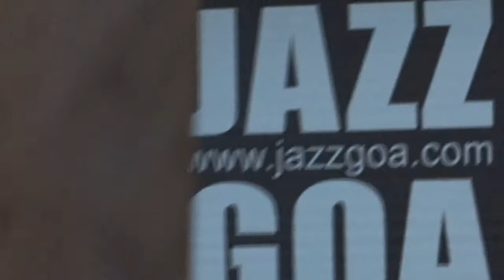Friday Night Jazz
Good food, great music and amazing ambience.
Quite simply THE place to be if you are in Goa on a Friday night.